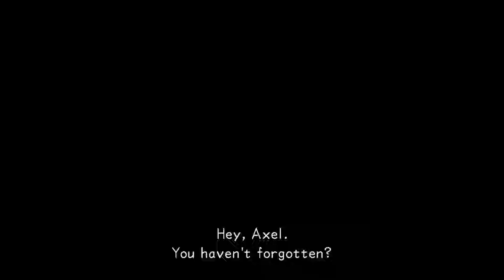Riku's Renditions - Kingdom Hearts: DDD Episode 7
Traverse Town, La Cite des Cloches, The Grid. Let's go!